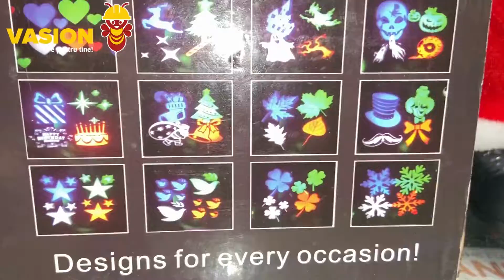Produse de craciun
✅ORNAMENTE DE CRĂCIUN✅